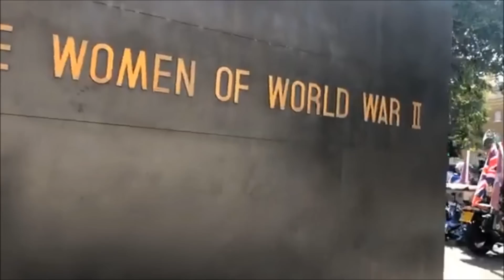McGuigan Norman - WAS LIVE 29th JUNE 2019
THE GREAT GATHERING
This was posted on facebook by McGuigan Norman at 90 degrees from horizontal. I have copied it and spun it around so it can be viewed normally. Set your YouTube settings wheel - quality to 1080HD